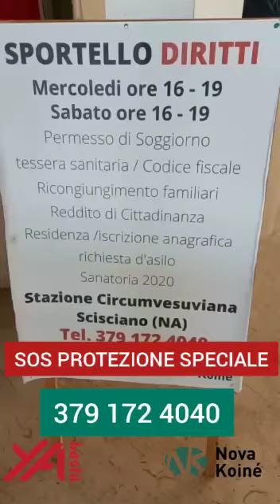SOS PROTEZIONE SPECIALE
SOS PROTEZIONE SPECIALE TEL. 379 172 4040 MERCOLEDI 16:00 - 19:00 SABATO 16:00 - 19:00 LUOGO: STAZIONE DELLA CIRCUMVESUVIANA DI SCISCIANO (NA) Scisciano